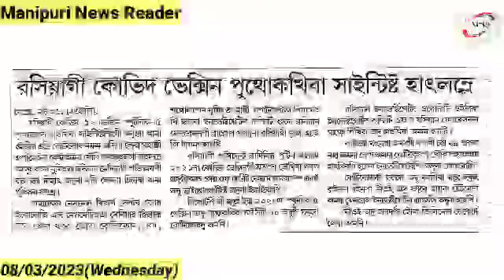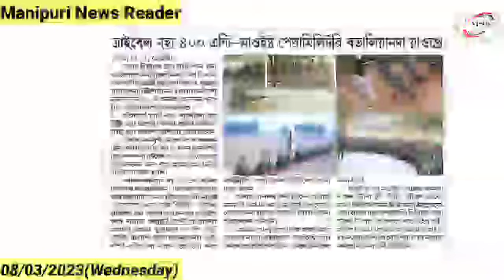👉Russia gi Covid Vaccine Puthokhiba Scientist Hatlamle